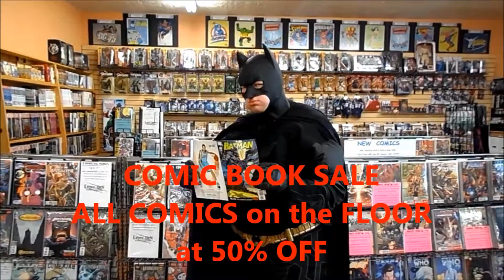Free Comic Book Day - Commercial - 2016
FREE COMIC BOOK DAY at the LYONS DEN
on SATURDAY, May 7, 2016
from 12:00 p.m. to 5:00 p.m.

There will be Door Prizes
Cosplayers

COSTUME CONTEST
Kids at 3:00 p.m.
Adults at 4:00 p.m.